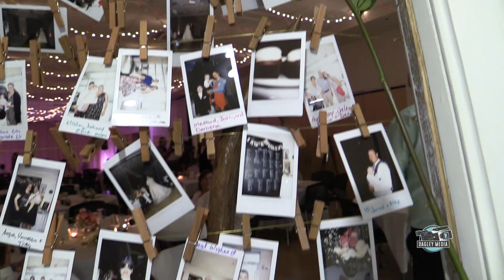Wedding Outtakes - Sherri + Allen - Dagley Media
Wedding Outtakes
Sherri + Allen
May 21, 2016
Halifax

Diamond Video Package

Dagley Media
Wedding Videography by Matt Dagley